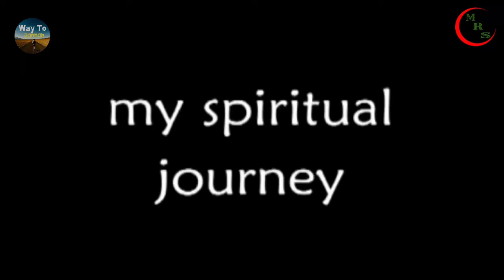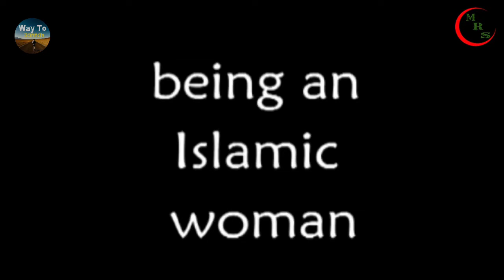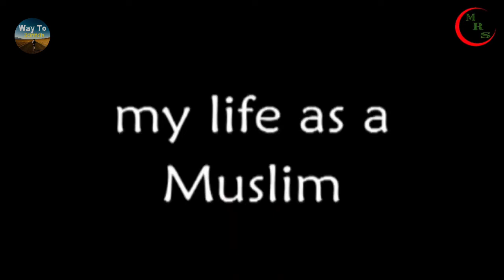Kiwi Lady Read 100's Of Books Before Reverting To Islam ᴴᴰ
Special THANK YOU to everyone at Voice Of Islam TV for sharing their revert video on this channel. Please remember all of them in  your dua.
Below is a link to Voice Of Islam Website and YouTube channel.

I pray this channel bring's a better understanding of Islam. Clear's all the misconceptions people have about Islam and InshaAllah bring's all of us more closer to Islam.

This channel respect's all religion's. I pray that all human's live in peace and harmony with each other ameen.

Channel: @Way To Jannah

islamic studies
al-nasafi
HazratAli(R.A)
Hazratuthman(R.A)
Hazratumar(R.A)
Hazratmuawiyah(R.A)
muslim lecture
PLEASE NOTE:
Any of the views expressed by the speakers do not necessarily represent the views of Way To Jannah or any other projects it may have or intend to do.